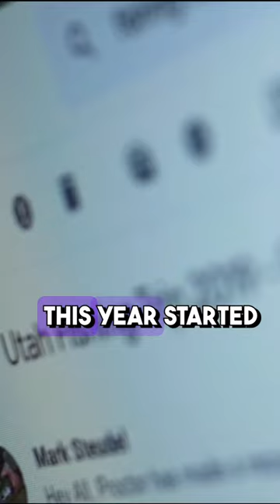Fly fishing the St Joe River part 1